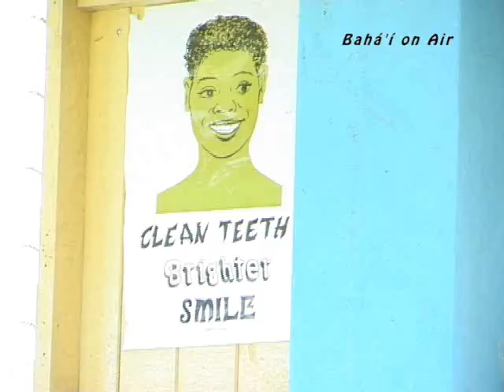"When You're Smiling"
Guranteed to make you smile